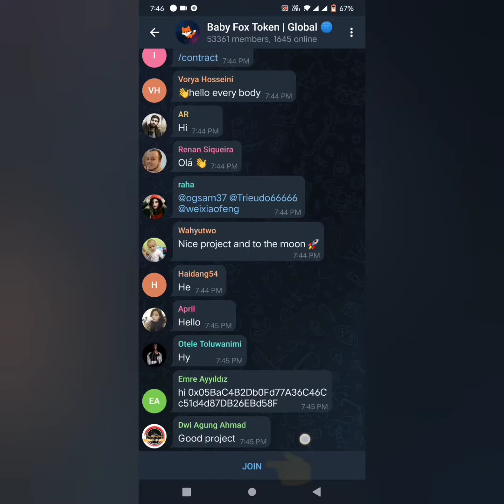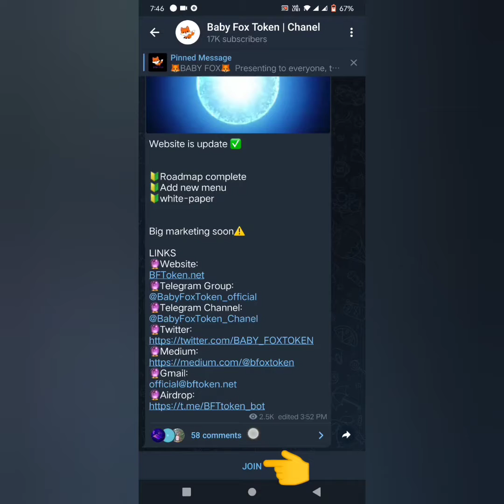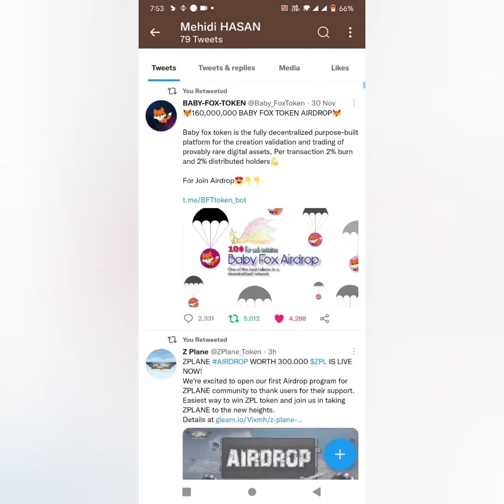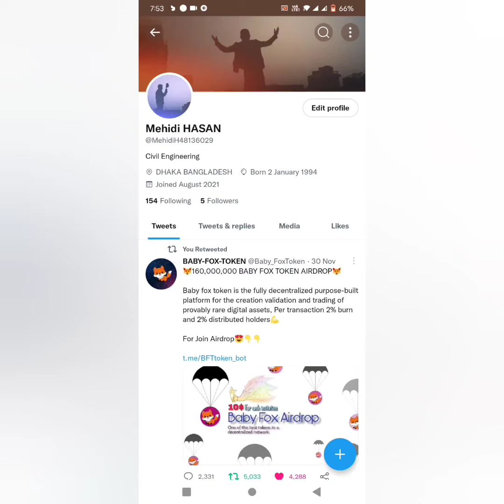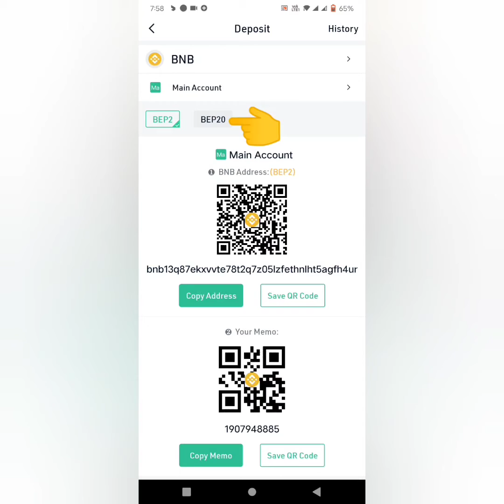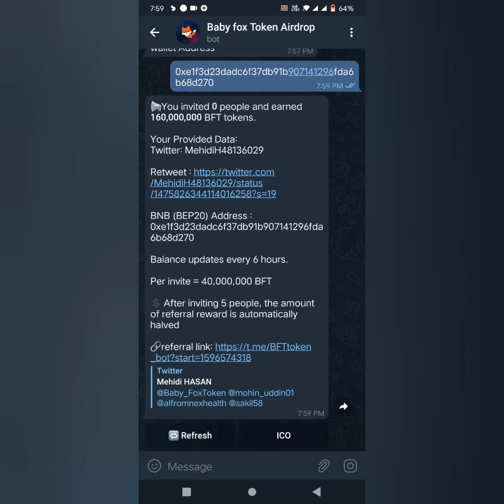How to properly join Airdrop | কিভাবে সঠিক ভাবে এয়ার্ড্রপ এ জয়েন করবেন JugantorTv Airdrop #2022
How to properly join Airdrop?
👉AIRDROP 2022

420     Likes    |    4,013  Views    |    26 Dec 2021

আসসালামুয়ালাইকুম Welcome To JUGANTOR TV (The Number 1 Crypto Currency Channel in Bangladesh) You can find here Crypto Currency Free Signal, Coin/Toke Suggestion, Project Reviews & Trading update with Bitcoin informations ফ্রিল্যান্সিং এবং ক্রিপ্টোকারেন্সি ট্রেডিং এর সকল তথ্য এবং নিয়মিত ভিডিও পেতে সাবস্ক্রাইব করুন যুগান্তর টিভি 🏦
🔷 ট্রেডিং শিখতে যোগাযোগ করুন 🔷 একজন প্রফেশনাল ট্রেডার হতে, যতগুলো কাজ জানা প্রয়োজন, এই কোর্সটিতে সব শিখতে পারবেন. অনলাইন থেকে ফুলটাইম-পার্ট টাইম ইনকামের স্থায়ী পথ তৈরি করুন.. (ইনকাম গ্যারান্টি) ইনশাআল্লাহ
Talegram Channel 👇Crypto Signals $
Asssalammu Alaikum.
 Allah Hafez Thank You